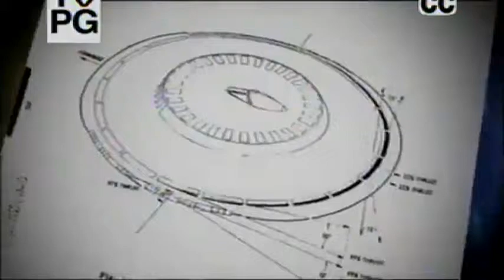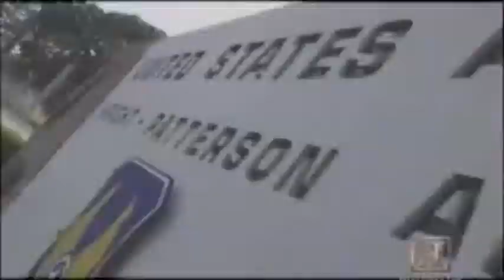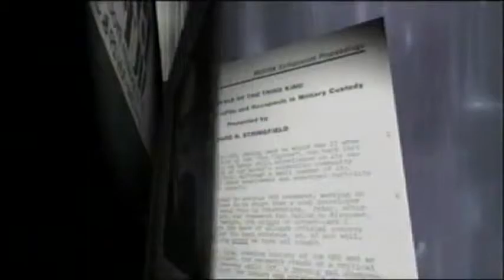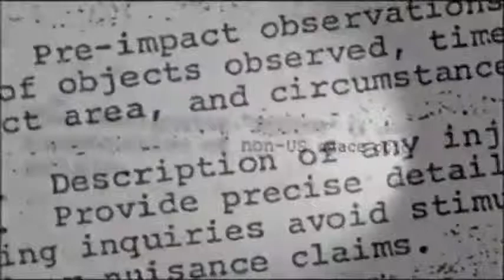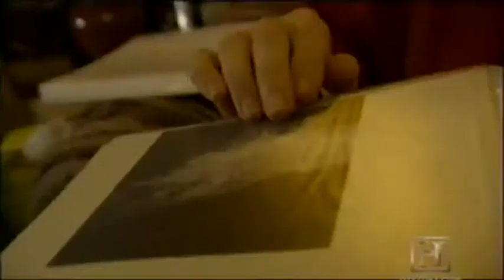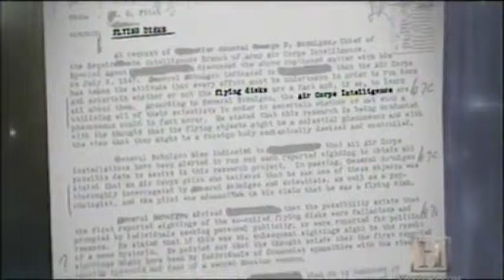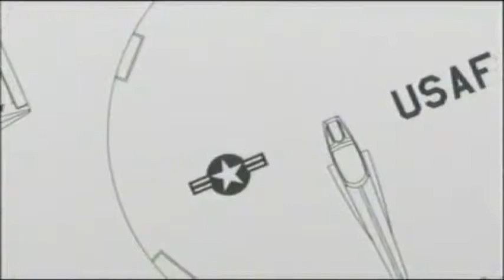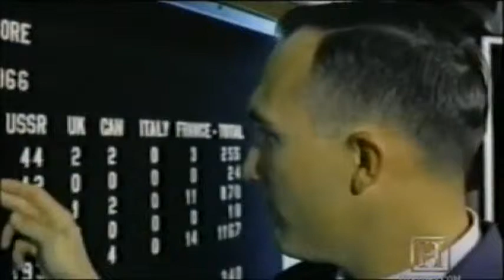UFO Files S03E12 - Hangar 18 The UFO Warehouse